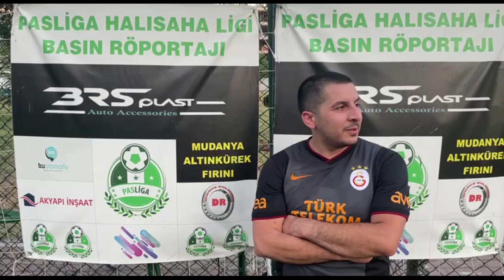BORUSSİA STEAUA SADRAZAM POWER Maç Sonu Ropörtajı